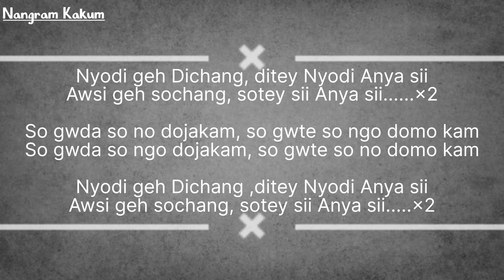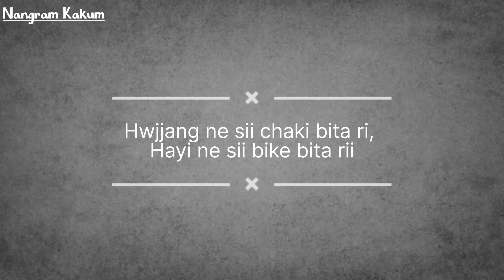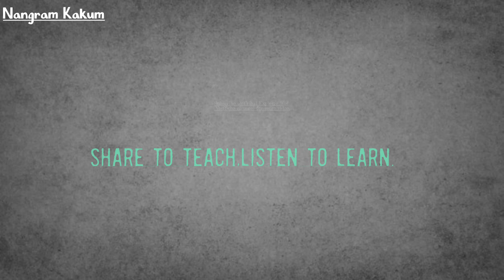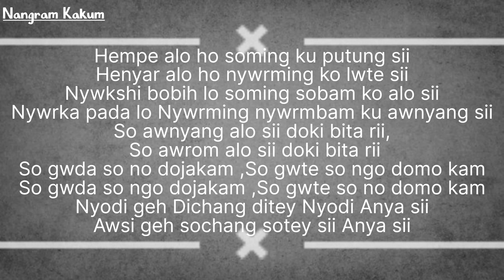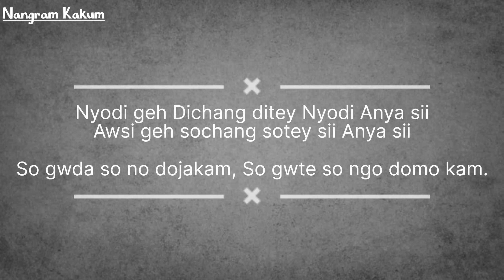Nyodi Ge Dichang Dite Anya Si-LYRICS|| Rerik Karlo|| Yapa|| Nyishi song|| Reviving Old Songs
In this rapidly changing world with huge population of diffrent tradition and culture stands our Nyishi Tribe and its langauge where others are in Millions and they are successfull and still preserving and living in their own tradition ,culture,customs and belief.In this Vast and rapidly changing world where the Larger community dominates the smaller one.Our Nyishi is highest in Arunachal ,this highest world has blinded the most of people due to which there is rapid loss of tradition and culture ,many have never understood the importance of tradition,culture and belief system ,due to nonIntellectual the elders could not preserve the rich tradition and culture though many where literate. Only the Villagers were passing on the rich traditon and culture.So many got trapped with outer culture and they were brought up with the concept of the tribals traditon ,culture and belief system is of low level and they entangeled themself with outer culture.But many after gettting literate got the idea n concept of imporatnce of our old n rich traditon and culture and they some how preserved it in song format.

Here is i am reviving the old songs being eduacted and born in this technology era its our prime duty to preserve anything related to our tradition,culture and belief system.

More i learn about our rich traditin,culture and belief system more i fell in love n its so vast that its impossible to note down some of it.

There are certain knowledge that cannot be expressed in written from.

So, this Lyrical songs are for the Younger and future generation.

We are proud of our rich tradition,culture,belief system.We r proud of our forefahters.The warriors.